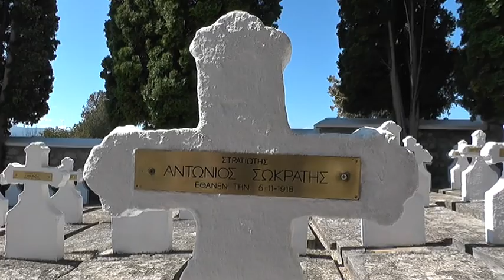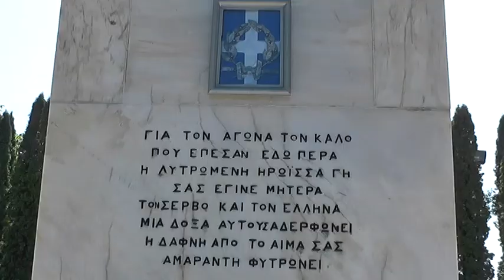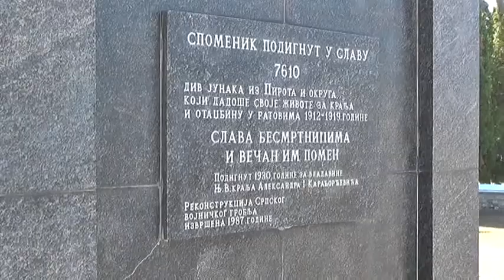SEĆANJE NA SAVEZNIKE IZ PRVOG SVETSKOG RATA